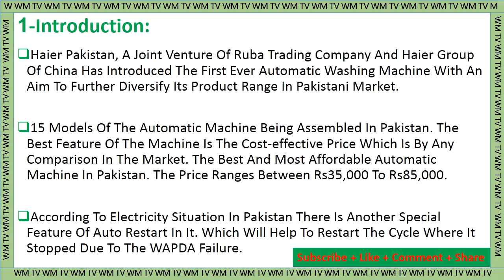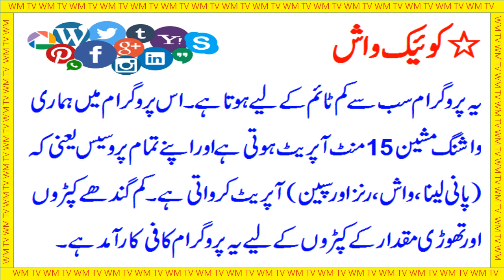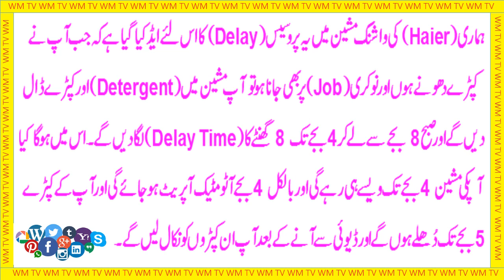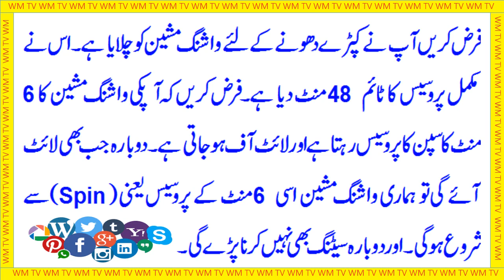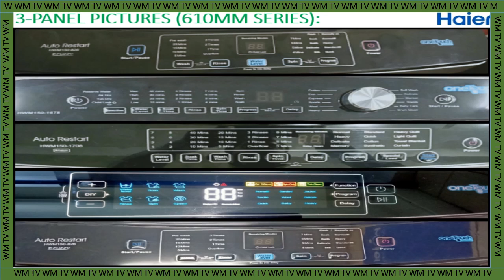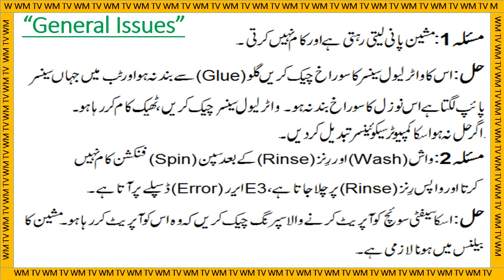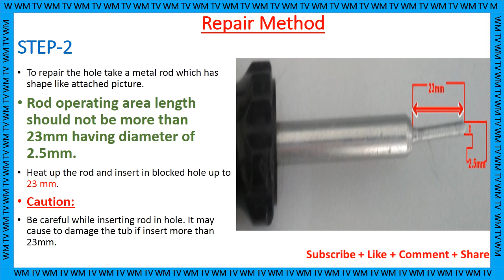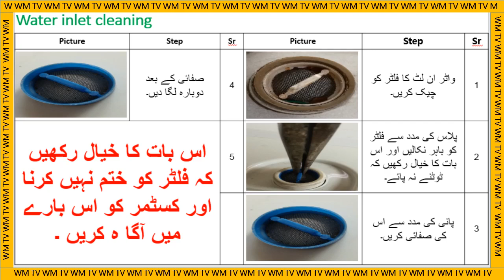Haier fully automatic washing machine features,Troubleshooting & Repairing,General Issues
550mm Series
HWM 75-918
HWM 85-7288
HWM 85-826
HWM 85-1708
HWM 90-1789
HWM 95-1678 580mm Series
HWM 120-1789
HWM 120-1678
HWM 120-826
HWM 120-826E
610mm Series
HWM 150-1789
HWM 150-1678
HWM 150-826
HWM 150-1708
 610mm Series (DD Motor)
HWM 150-866  DD Invertor Motor
Air Wave
 Touch Panel
Textile Laundry
 One touch solution
Water Reserve
Rinse With Overflow
Child Lock
Tub Clean
Quick Wash
Tub Dry
Memory
Soak
Air Dry
Delay Time
Auto Restart
Fuzzy Technology
Deep Clean/Heavy

Haier Washing Machines Prices in Pakistan
Haier HWM95-1678 Top Loading Fully Automatic. ...
Haier HWM150-1678 Top Loading Fully Automatic. ...
Haier HWM90-1789 Top Loading Fully Automatic. ...
Haier HWM-60-12699 Top Loading Fully Automatic. ...
Haier HWD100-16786 Front Loading Fully Automatic Inverter. ...
Haier HW80-14756 Front Loading Fully Automatic Inverter

How many years should a washing machine last?
The average life expectancy of a new washing machine is 11 years. Consumer Reports recommends replacing any appliance that's more than eight years old, unless it's a high-end model and has a particular appeal to you. Others suggest replacing any top-loading washer manufactured in 1999 or earlier.